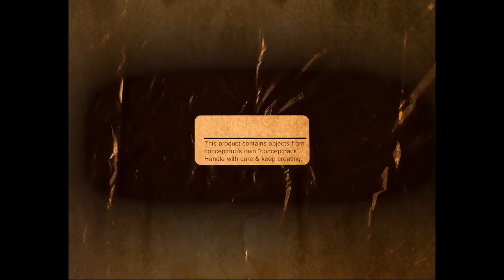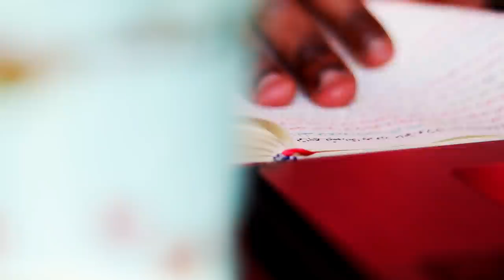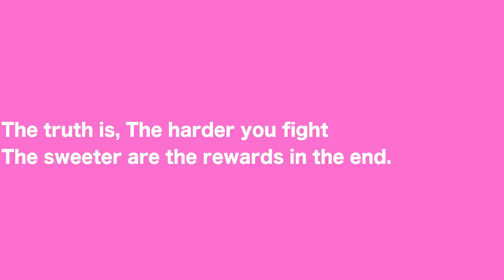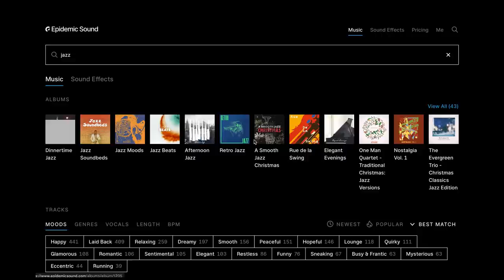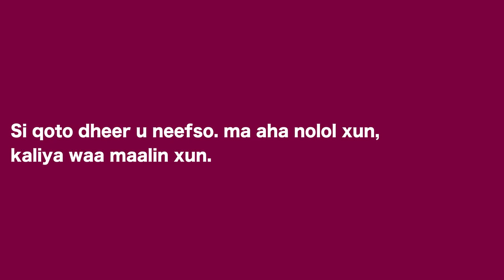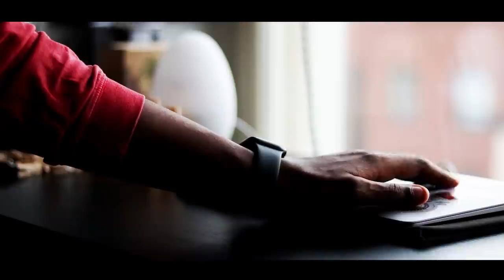Hadaad Walwalsantahay...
Hal bil free music Aad ku sameysid muuqaaladaada

Buuga isbuuca

Social media ⤵️